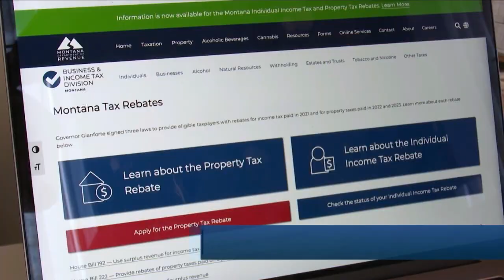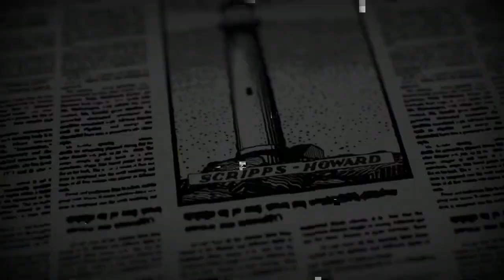MTN 4:30 News with Andrea Lutz 9-26-23